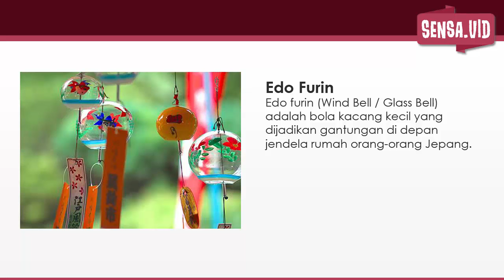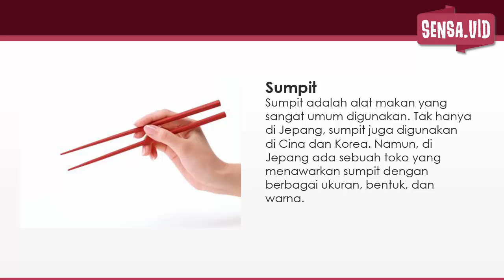UNIK BANGET! Oleh-Oleh Khas Jepang yang Unik dan Menarik